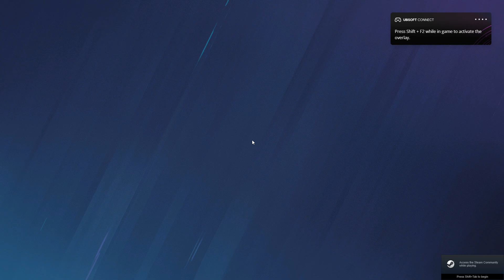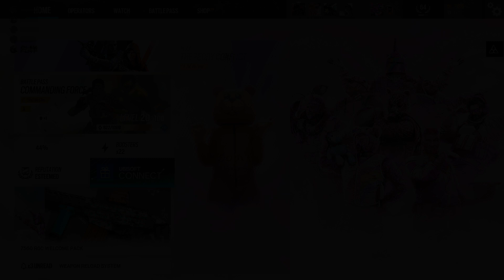this game is horrible